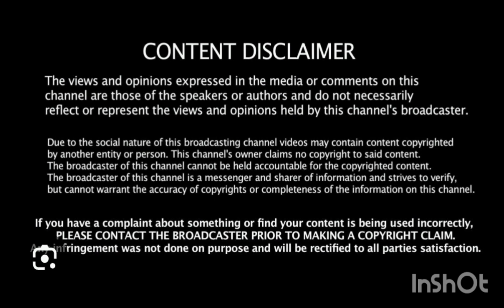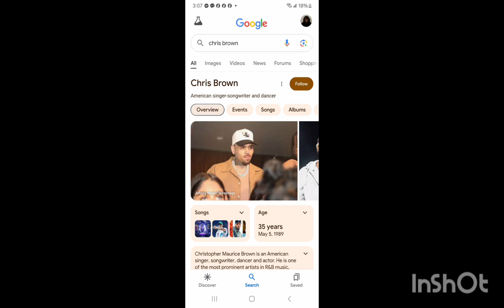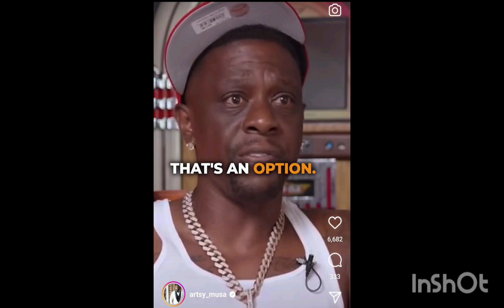How P.Diddy Can Make A Comeback Or Not According To Boosie REACTION VIDEO